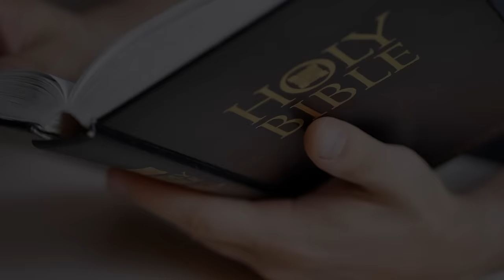sobota, 20 stycznia 2024, Święto Bł. Euzebiusza, Założyciela Paulinów